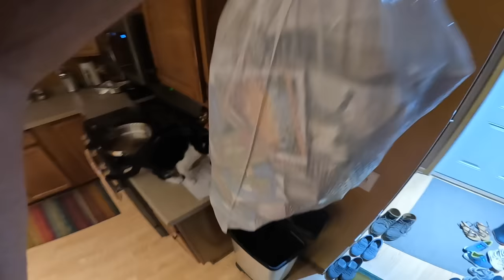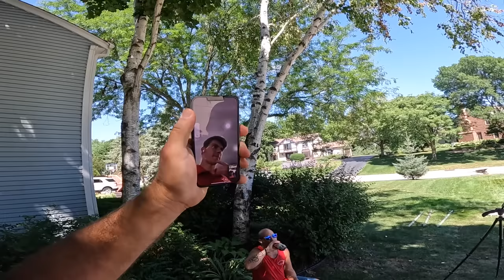Respect to the mixer drivers! Thank you!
Join the concrete crew as we excavate, set up, and pour a big driveway right in my hometown of Brookfield Wisconsin.  Another super nice customer, best mom Monday, great weather, and great drivers made this driveway a pleasure to complete. Enjoy!